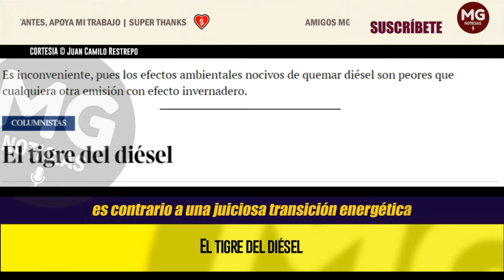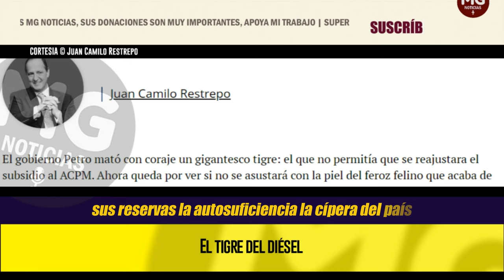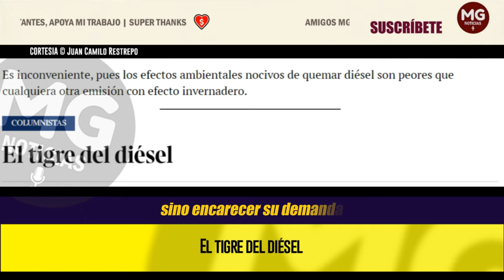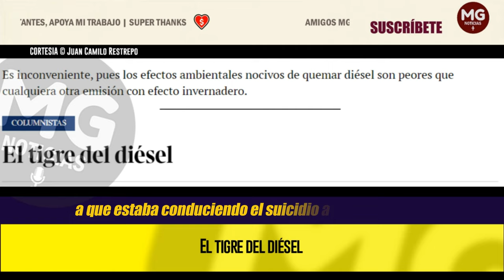EL TIGRE DEL DIESEL ⛽ Columna de Juan Camilo Restrepo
El gobierno Petro mató con coraje un gigantesco tigre: el que no permitía que se reajustara el subsidio al ACPM. Ahora queda por ver si no se asustará con la piel del feroz felino que acaba de eliminar.